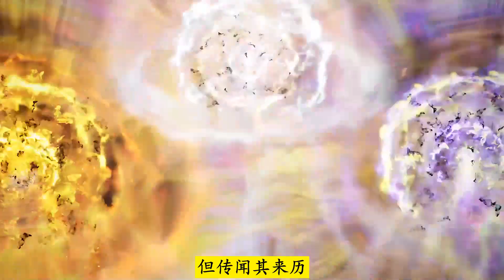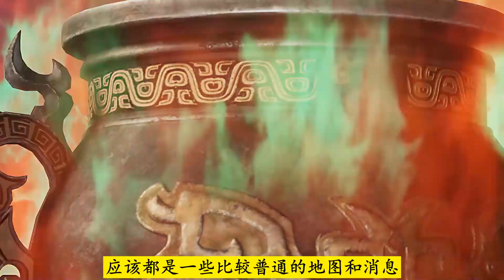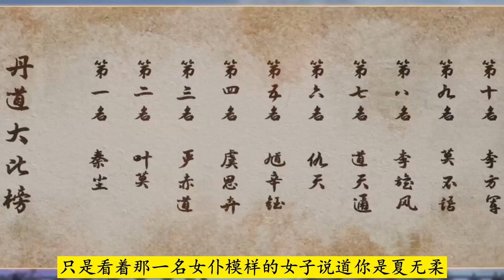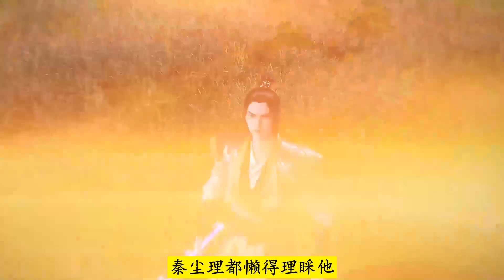武神主宰796：秦尘至天雷城，偶遇夏无柔